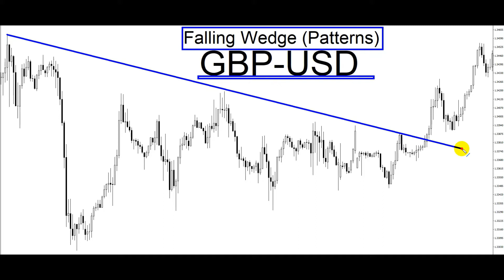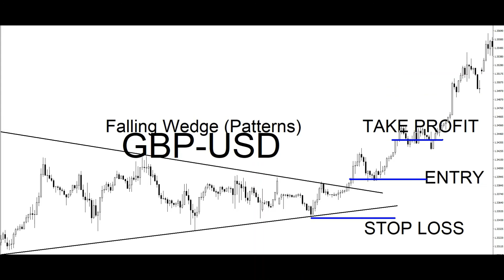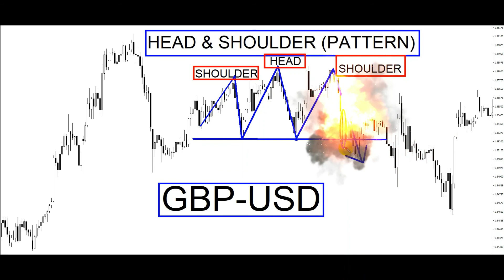My 2 Favorite Forex Chart Patterns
My Best 2  Forex Chart Patterns: 1. Falling wedge  2. Head & shoulders
There are hundreds of Forex chart patterns out there — and 95% of them are pretty much useless.

Because after “experimenting” with countless chart patterns, I’ve abandoned most of them and now focus only on these 3 chart patterns.

Why?

Because they are simple to understand.

There is logic to it.

And it works.

That’s why in this training video, I want to share with you my 3 favorite forex Chart patterns and how to trade them step by step.

This includes the logic behind why it works, where to enter the trade entry trigger, how to set your stop-loss, and where to exit your winners.